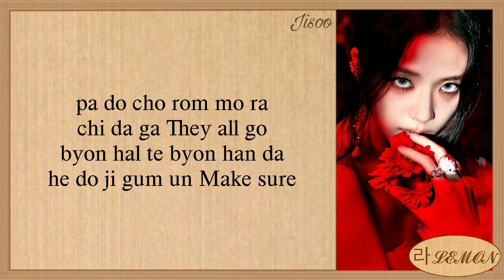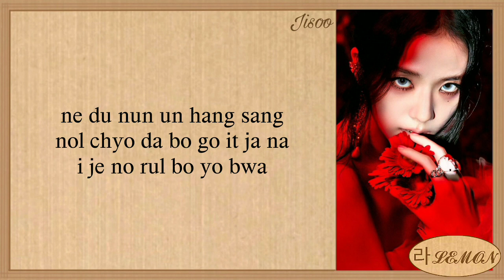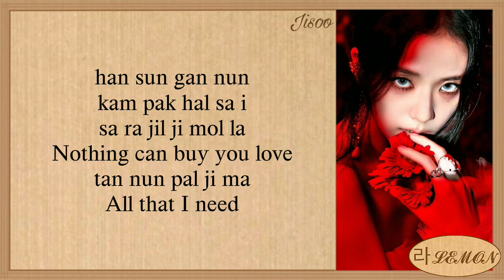JISOO All Eyes On Me Easy Lyrics